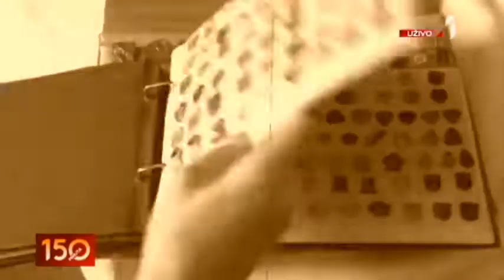2211 MUŠKI HOBIJI